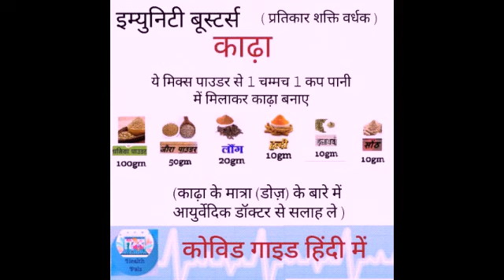कोविड गाइड हिंदी में